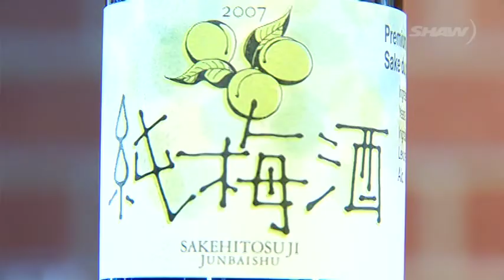Sake Tasting - Shaw TV Nanaimo Channel 4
Japanese Cultural Society hosts a Sake tasting event